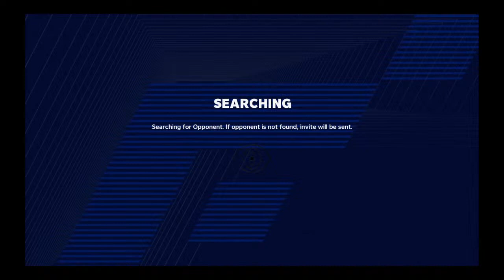Herbert is DADDY